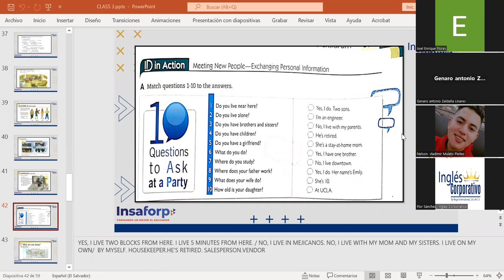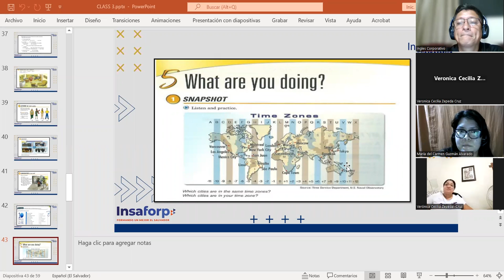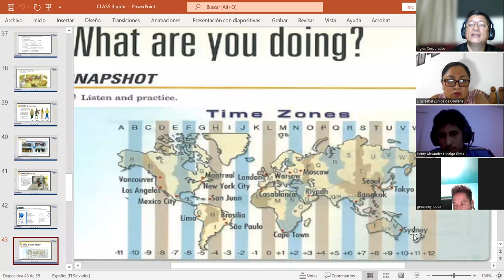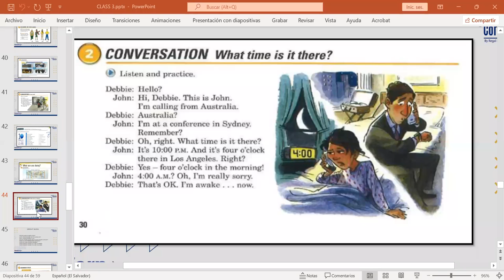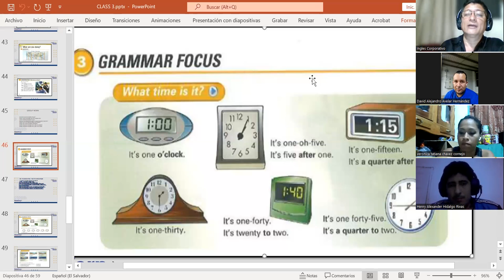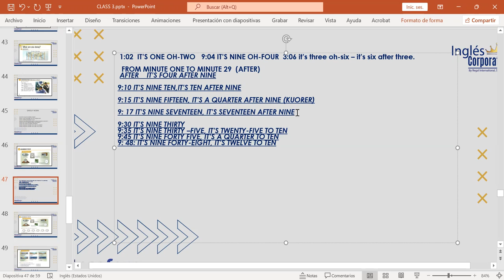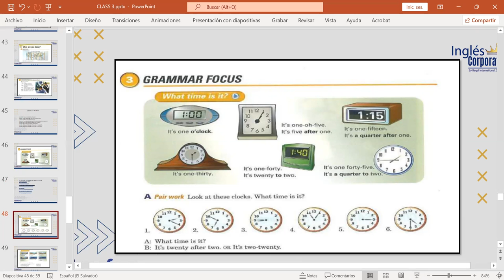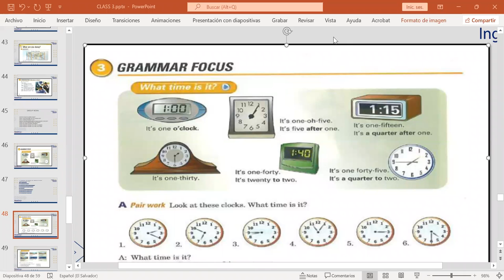CLASS # 13-8-5-2023-FI-REGAL-05-MARTINEZ DE LEON- WHAT TIME IS IT?